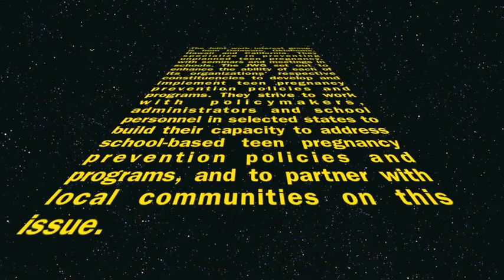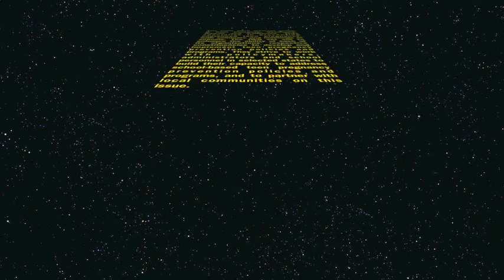Interest Group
Our extra credit video for Mr.Scotts Government, about our interest group preventing teen pregnancy